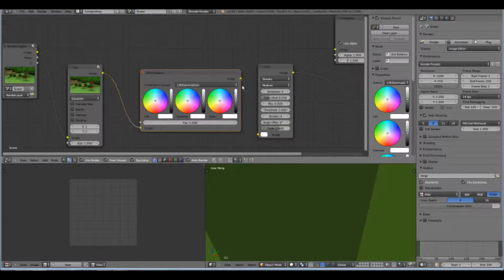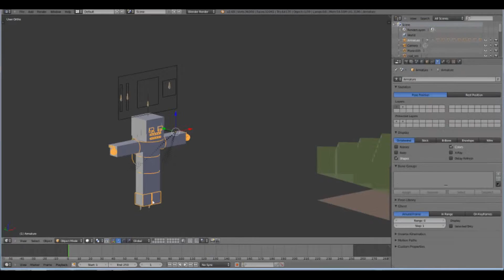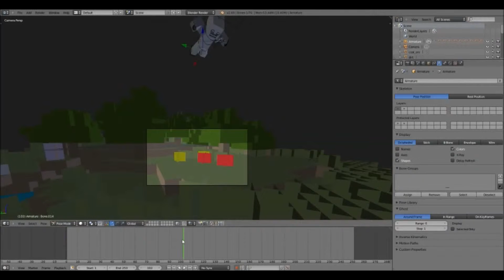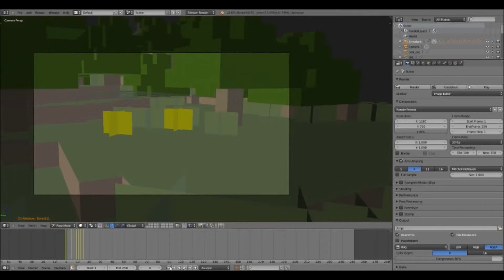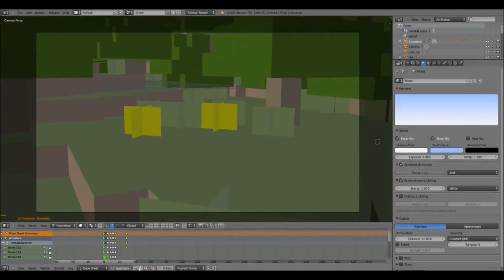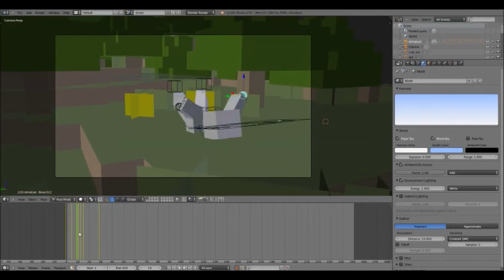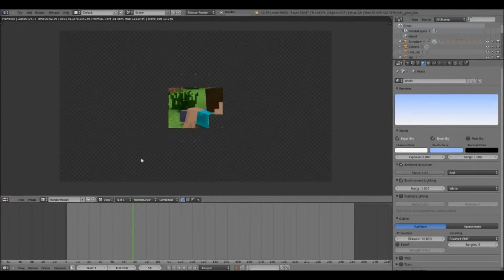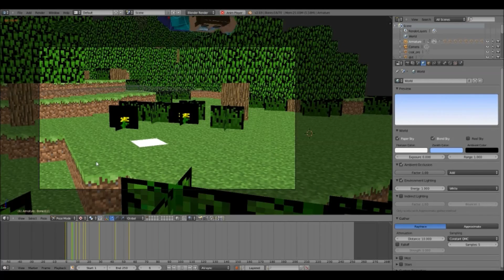Animation Progress #2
final result: 13:03

thanks guys for the support so close to 1000 views :)